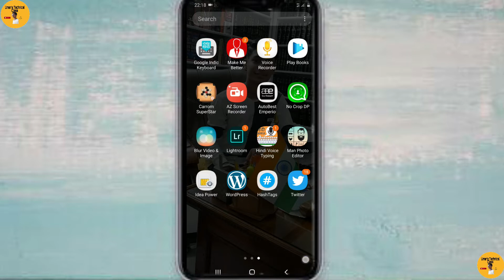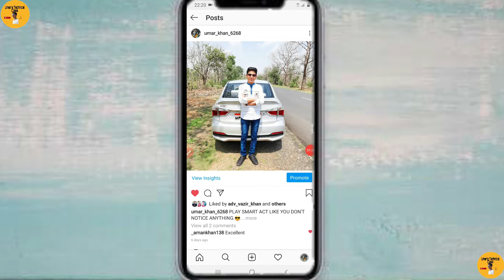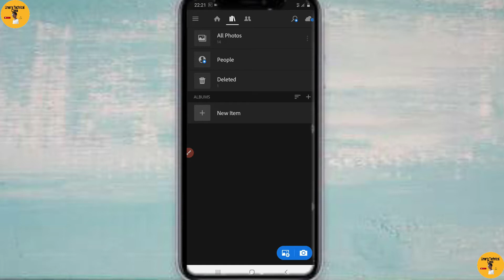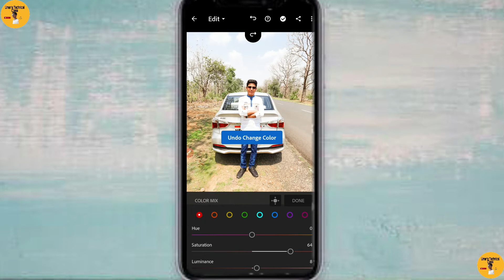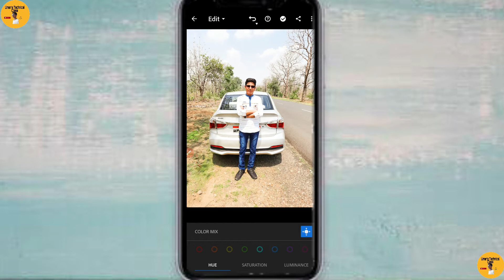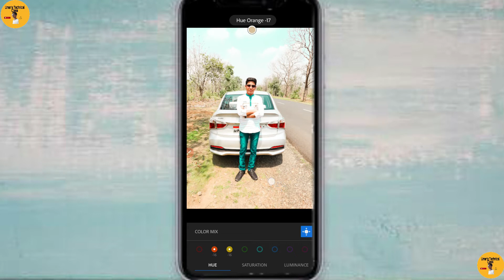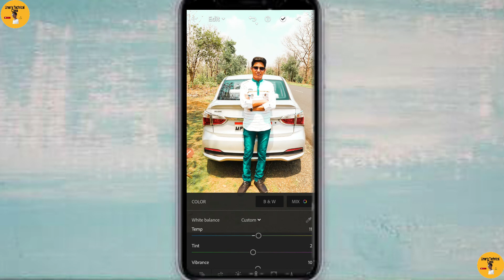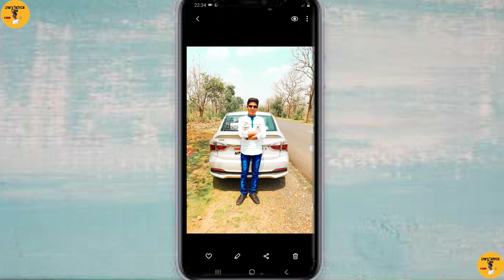Edit Amazing Photoes Only Using Mobile | Lightroom Tutorial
My Gears :-

MULTIPLE TRIPOD MIC

SMART WATCH